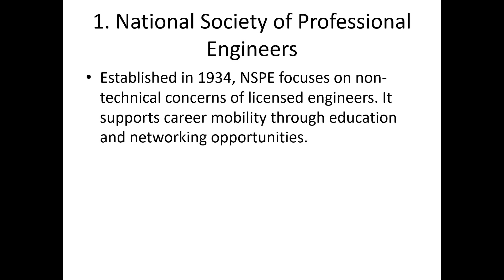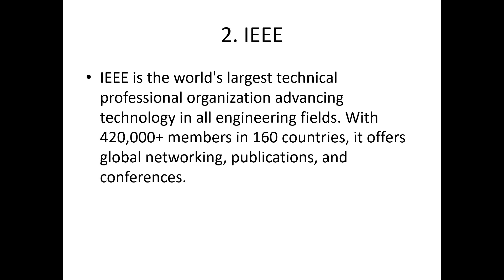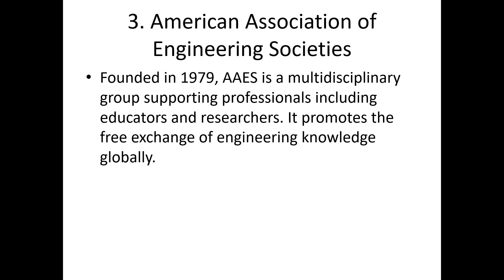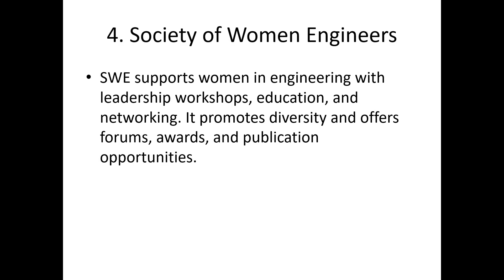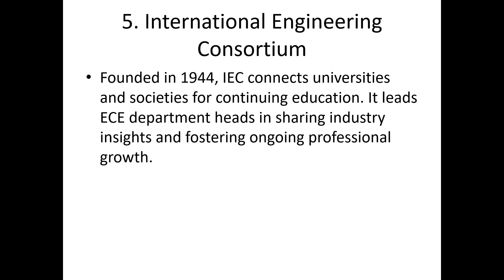Lecture 5.3 Professional Organization for Engineers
Philosophy of Engineering